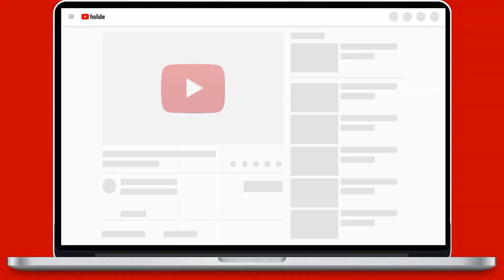تلاوة خاشغة من سورة التحريم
فضلا وليس أمراَ المرجوا الاشتراك وتفعيل زر الجرس ليصلكم الجديد

YouTube // FaceBook // Twitter // ouladayaid

أولاد عياد Oulad Ayad